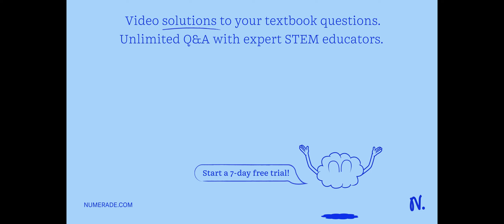Q13 What is the answer?